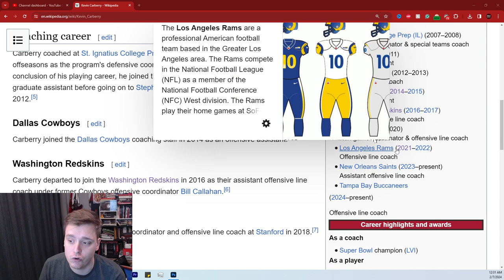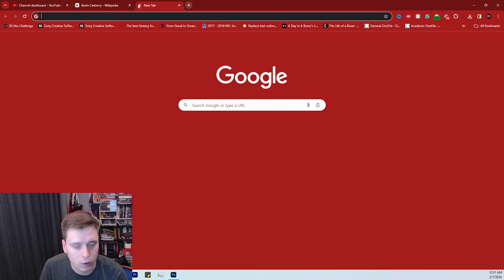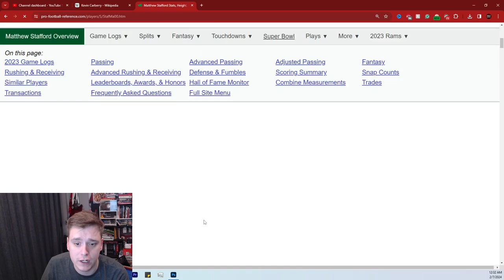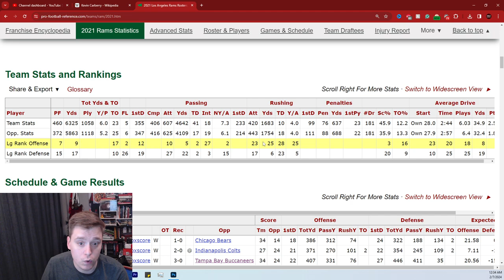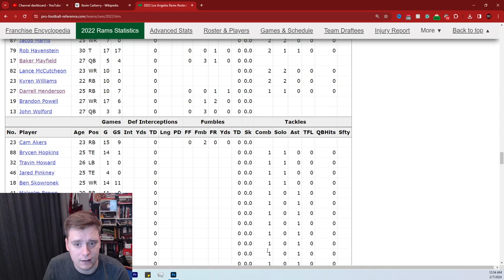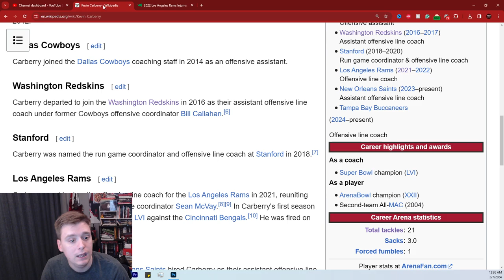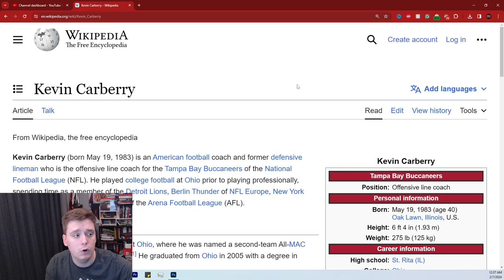Tampa Bay Buccaneers HIRE Kevin Carberry as O-Line Coach!